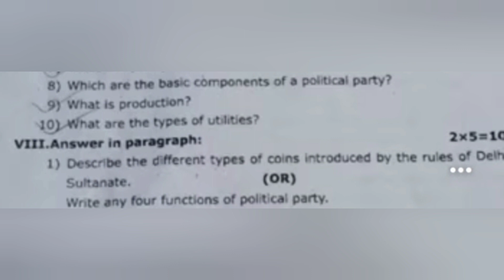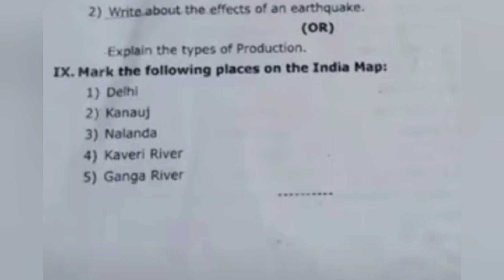7th social science first mid term exam model question paper in english medium